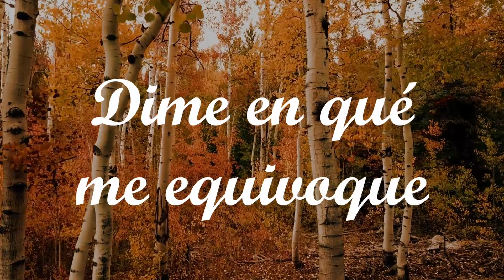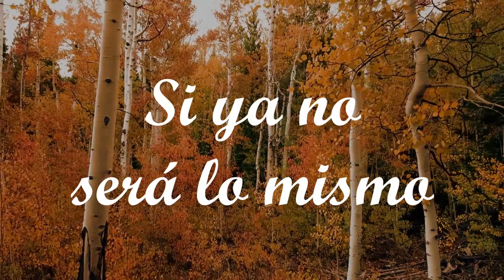Agua Marina - Ni perdón ni olvido (LETRA/LYRICS)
"Ni perdón ni olvido" lanzado en el álbum "Tu amor fue una mentira" en el año de 1997 por la agrupación peruana Agua Marina.

Por YAPE 03:18

Letra de la canción:
Deja las cosas como están
Que los dos hemos perdido
Tú, por no saberme amar
Yo, por haberte querido
¿Para qué quieres continuar?
Si ya no será lo mismo
Se hizo añicos de cristal
Y ya nada podrá unirlo
Dime en qué me equivoque
Qué le falto a mi cariño
O qué es lo que tuve de más
Por qué jugaste conmigo
Dime en que me equivoque
Para anotarlo en mi libro
Total, de mí nunca tendrás
Ni perdón, ni olvido